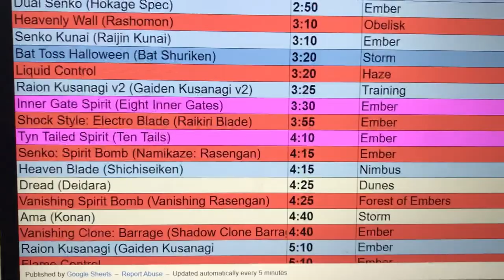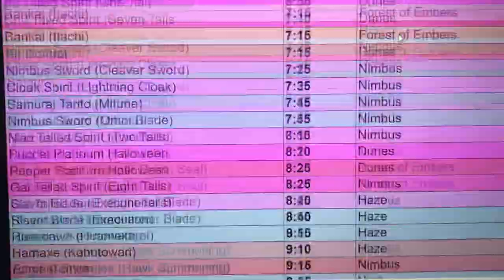Shindo life {Item list chart} 4000Robux Code - Shinobi Life